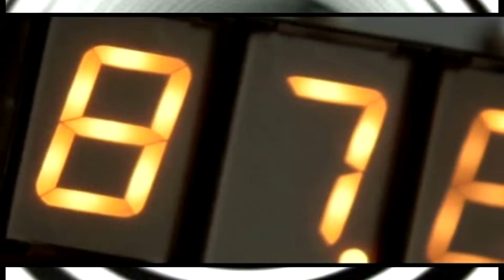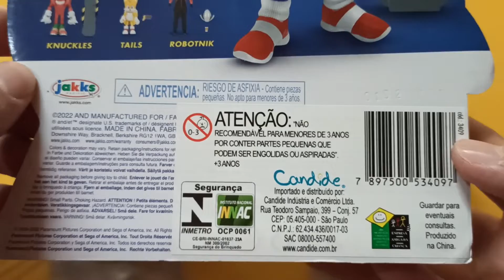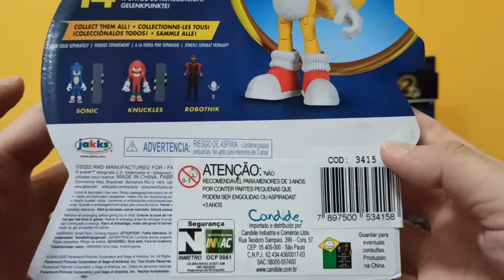SONIC TAILS KNUCKLES Jakks - Action Figures Sonic 2 O Filme - Bonecos Toys Ouriço The Hedgehog | 395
Chegou o unboxing dos bonecos da linha do Sonic The Hedgehog, baseado no novo filme do ouriço azul. Da marca Jakks, importados e distribuídos pela Candide Brinquedos no Brasil, trazemos as figuras do Sonic, Tails e Knuckles, todos versões do filme Sonic 2! Mostramos os pontos positivos e negativos desses modelos, para você decidir se coloca ou não na sua prateleira!

Modelos em miniaturas apresentados:
LEGENDA: JP - Jakks Pacific

- Sonic - Sonic the Hedgehog 2 Movie (JP)
- Tails - Sonic the Hedgehog 2 Movie (JP)
- Knuckles - Sonic the Hedgehog 2 Movie (JP)